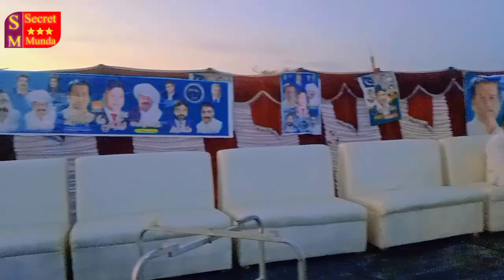Khan AbdulRehman Kha And Chudry Zawar Warraich Ke Entry Pull Marry Wala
Well come Well come .